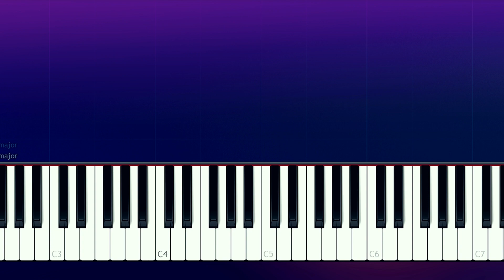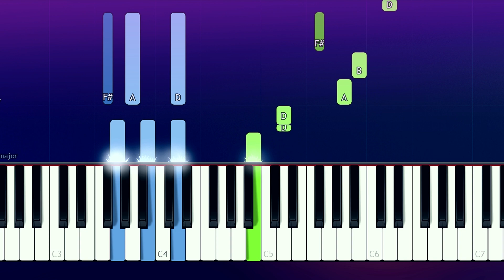PRETTYMUCH - Lying(Piano tutorial)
How To Play  "Lying" by PRETTYMUCH Piano Tutorial  played by Will McMillan